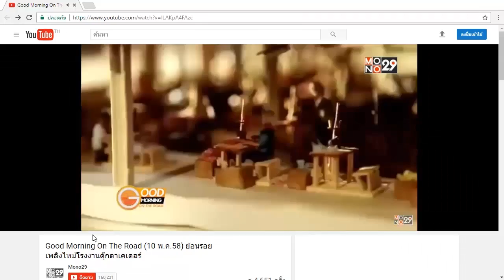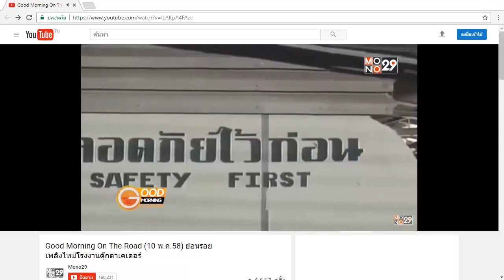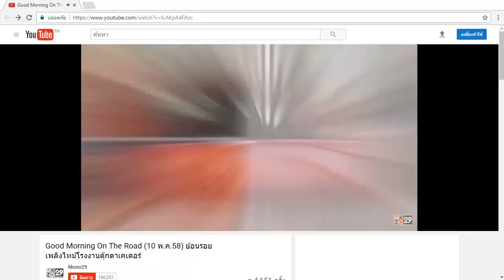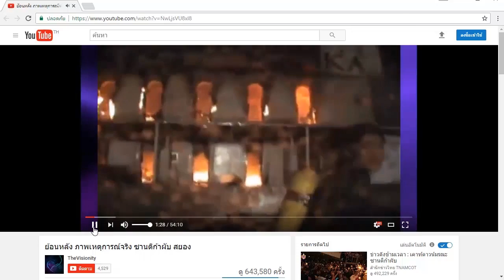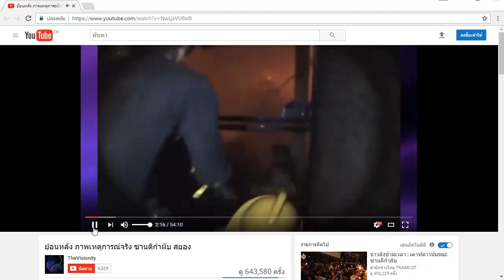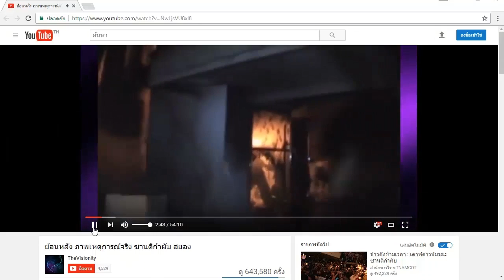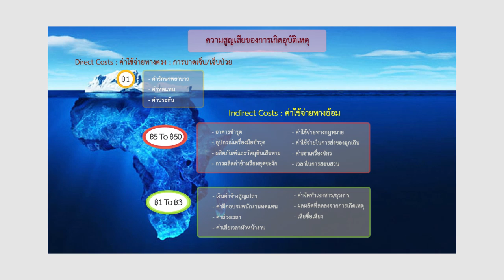WU005_07_บทเรียนจากอุบติภัยในอดีต part3